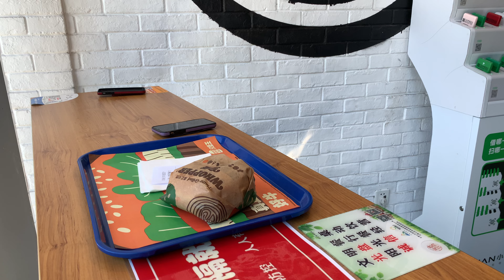汉堡王皇堡单品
2022年7月23日 星期六 10:07

IMG_3004

39° 54' 10.44" 北
116° 12' 54" 东